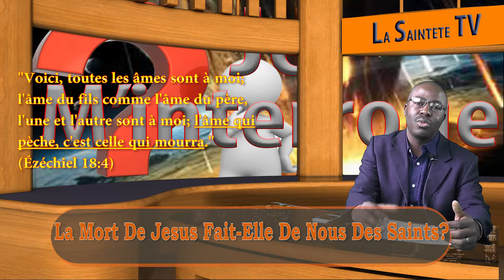La mort de Jésus fait-elle de nous des saints?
Le frère Gildas te répond.

Pour plus vous édifier, Visitez avec la Sainteté FM disponible pour vous 24h/24